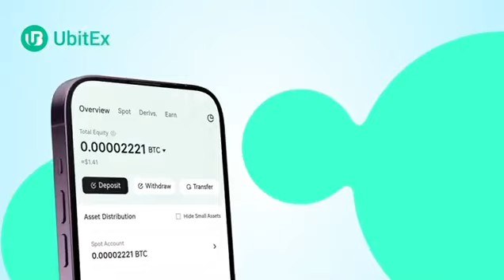HOW TO DEPOSIT ON UBITEX EXCHANGE